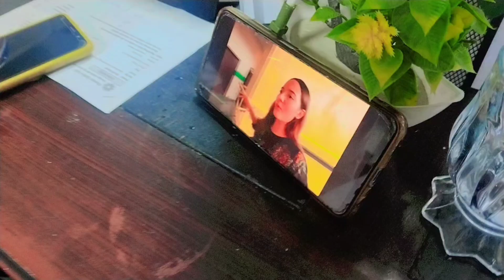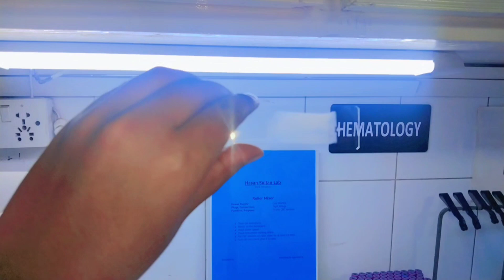#245 😉 | Aj laboratory main kiya bohat fun 😊| Slides banai 👏 | Carel Nasir.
Hello Everyone!